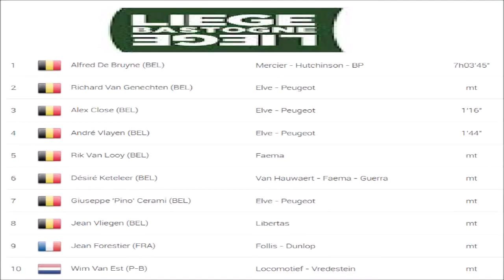Liège Bastogne Liège 1956 - le premier sacre de Fred De Bruyne